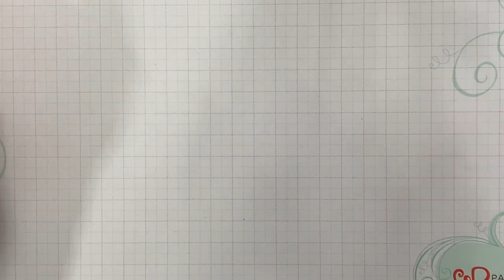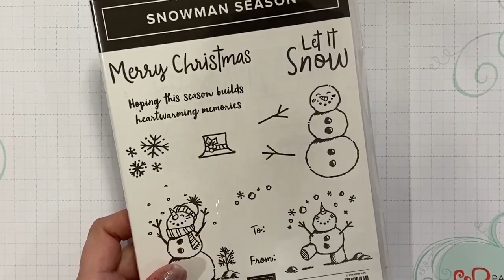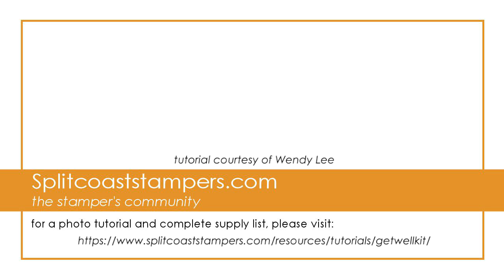Get Well Kit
by Wendy Lee

Make a survival kit for winter wellness. For step by step still pictures, supply list and measurements as well as more tutorials